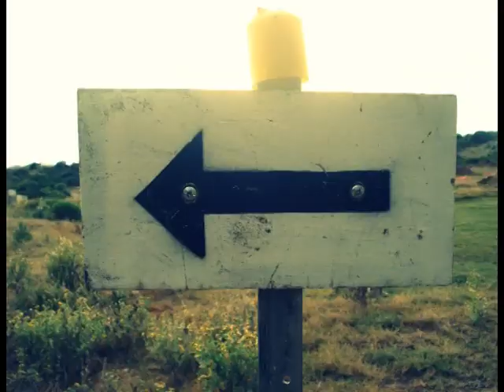Cross Country 2011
Geraldton Grammar School Cross Country 2011. Created by Monique Johnston, Amy Bradley and Hovea Winston for Year 10 GEGSmedia.